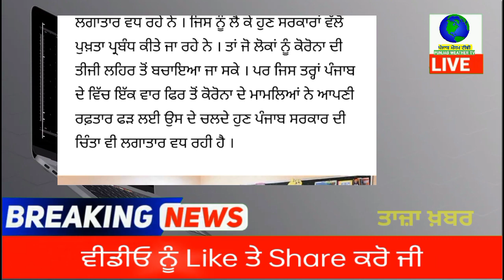punjabi news - punjabi news today live - punjabi news live - live punjabi news - punjab news today